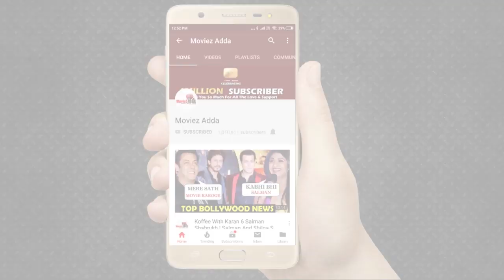Salman Khan & Katrina Kaif's Marriage Video, Katrina Kaif LOVES Salman Khans Physique